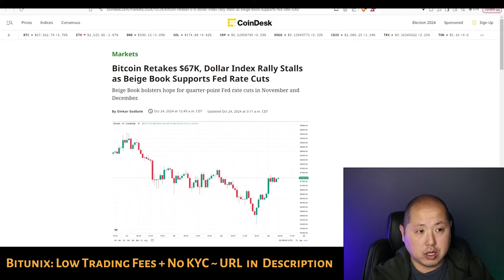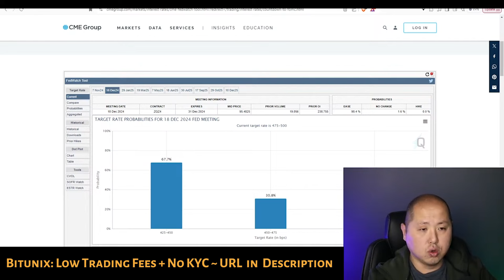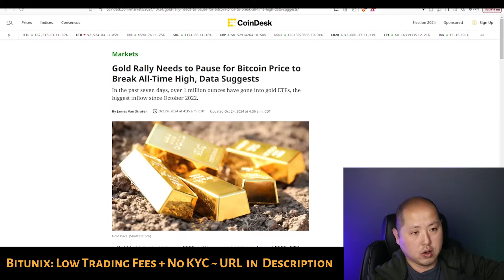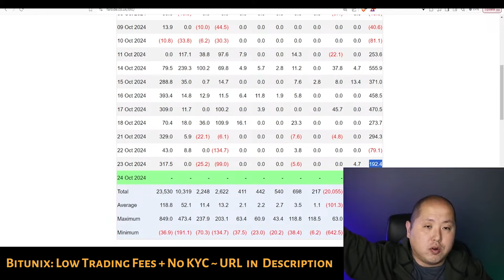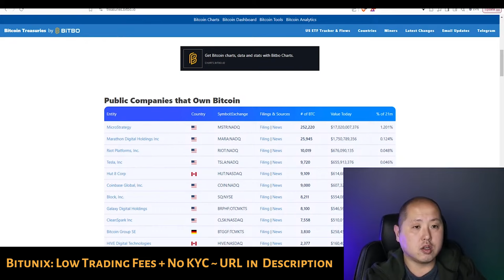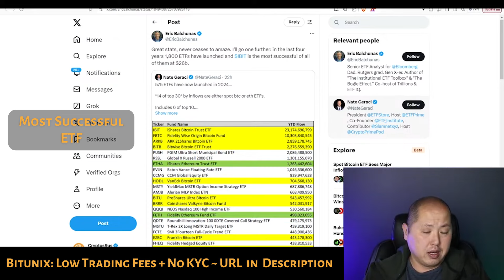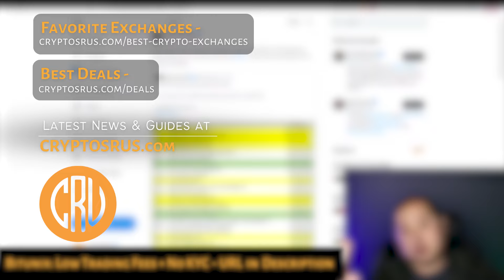Proof Unlimited Bitcoin Demand Is Here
In this video, George looks at Bitcoin demand, spot ETFs and more.

0:00 Rate Cuts
2:11 Gold Rally
3:13 ETF Flow
5:19 ETF Balances
7:04 ETFs Launched
8:03 Most Successful ETF